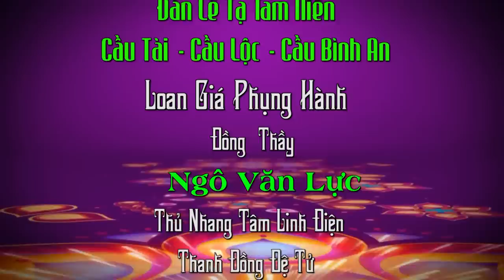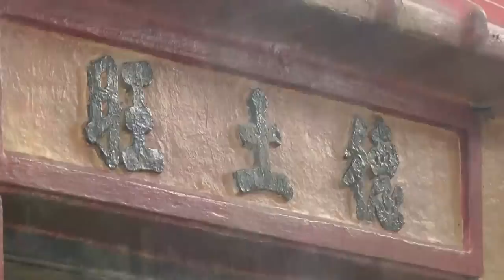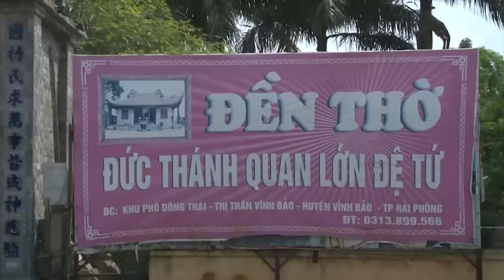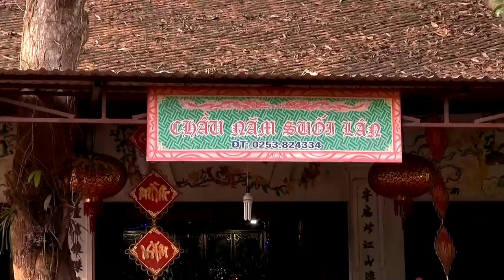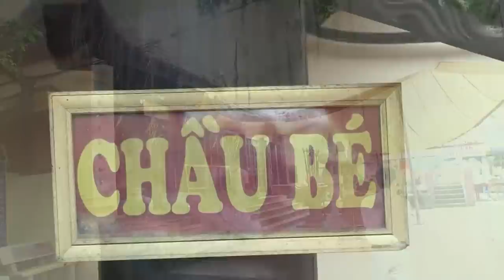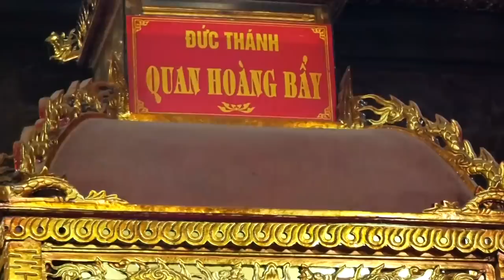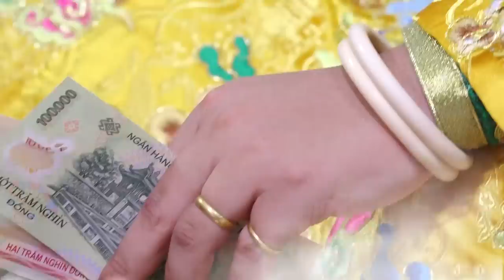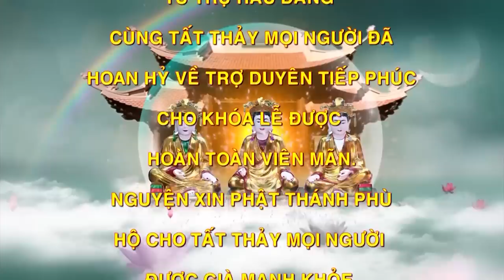Bé Vậy mà hầu đẹp thật.Đàn Tạ tam Niên của thanh đồng Nguyễn hữu kiên.hầu bong 2019